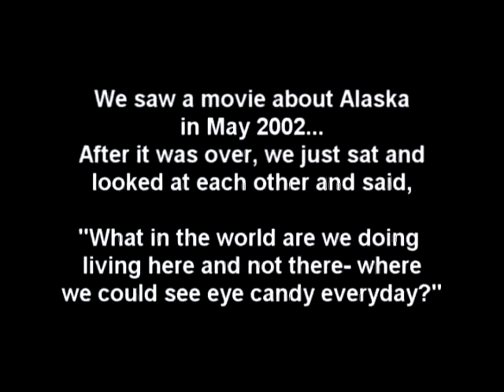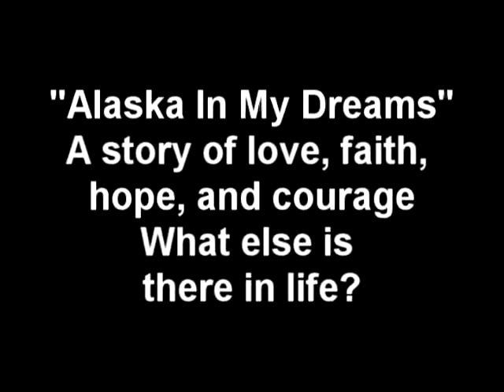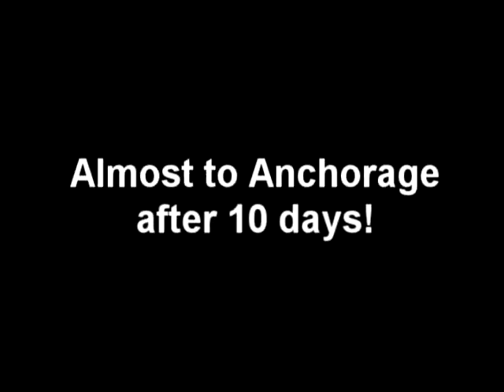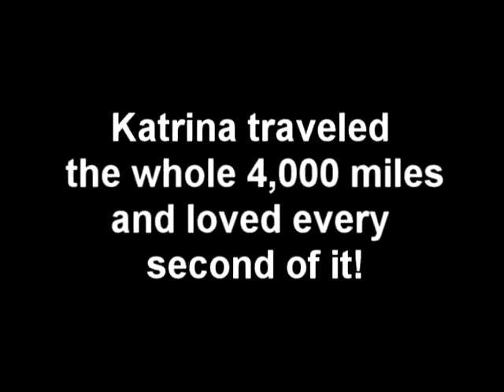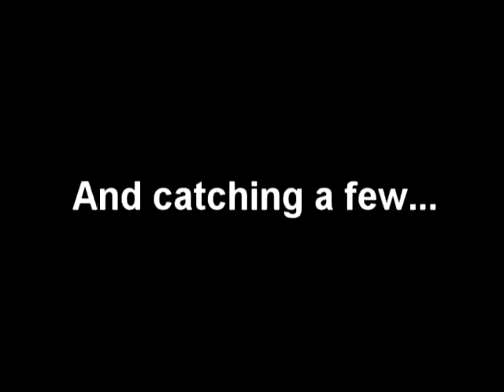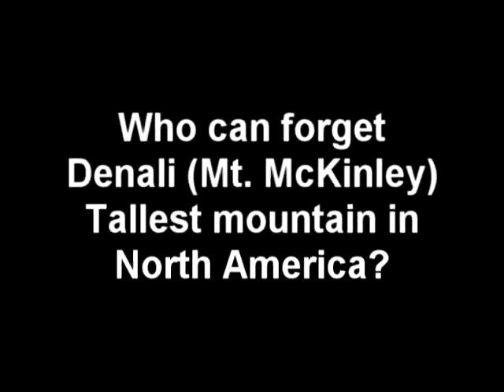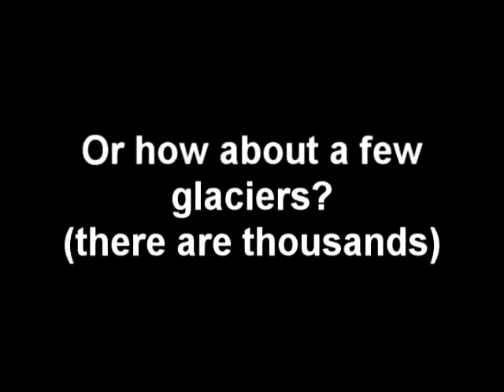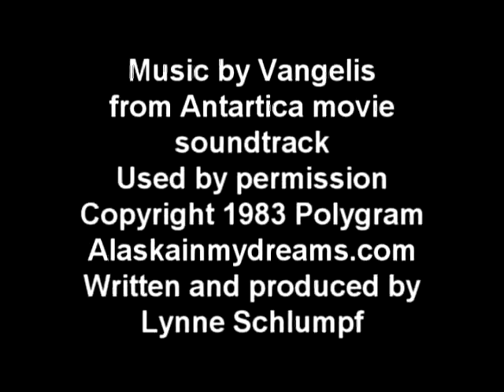Alaska In My Dreams - How We Got There and Why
We were in the middle of some of the worst layoffs in U.S. history after 9/11, stuck in Tulsa and not knowing what to do. Worldcom had crumbled, Enron blew up. Jobs disappeared.  We were watching a movie, and it changed our lives forever. We got jobs in Alaska. We spent a decade there and will never forget our adventure. (or the friends we made)